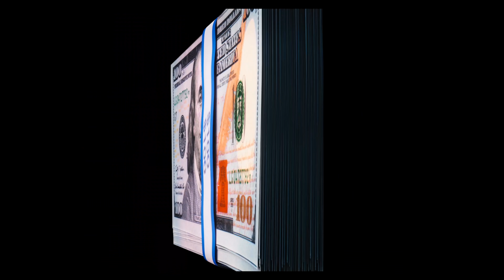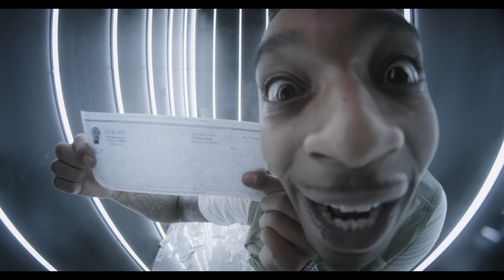Flight - GotCheck (Official Music Video)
Kimani Ep OUT NOW! listen download on Apple & Spotify